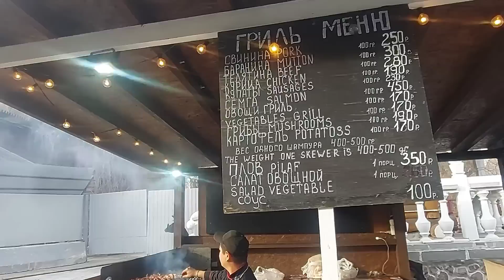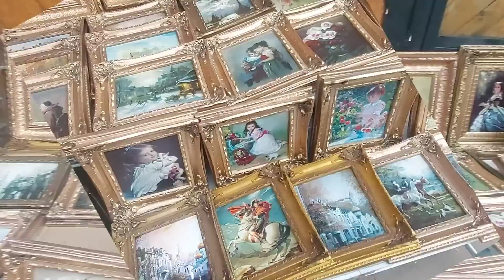БЛОШИНЫЙ РЫНОК❗Вернисаж в Москве с Иваном Рыбниковым 📽 💎👠 🎉Элла Австралия 👋❣🌹